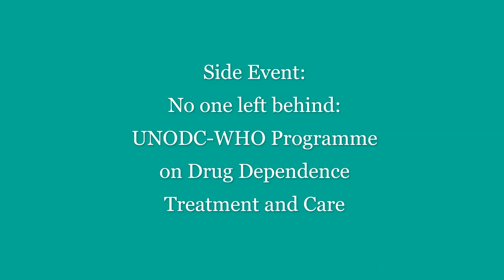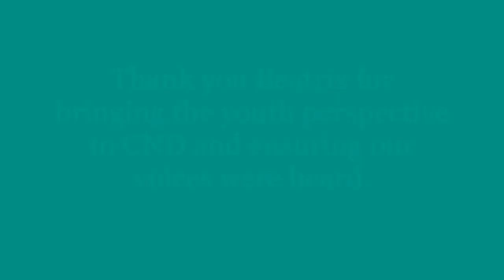Beatrix Vas at CND: Our Most Active Youth Advocate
Our International Working Group member from Hungary, Beatrix Vas, attended the 64th Session of the Commission on Narcotic Drugs in April 2021. She ensured the youth perspective was heard at this annual conference, watch the video to find out how.